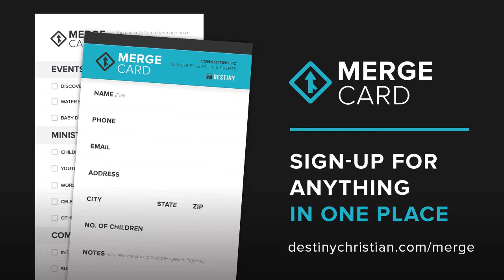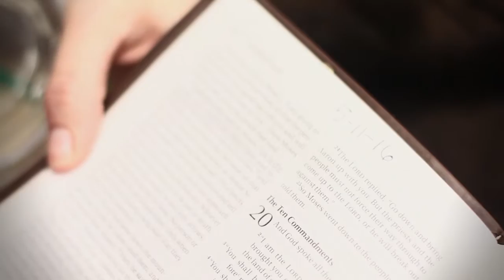Destiny Announcements 07/10/2016